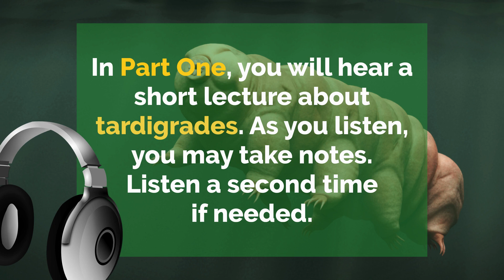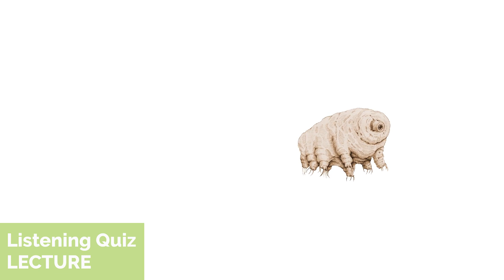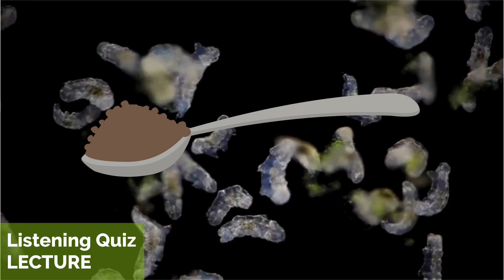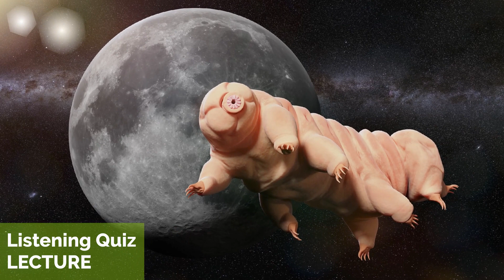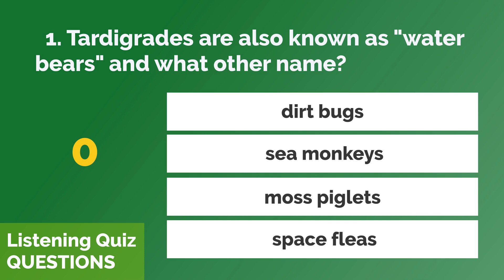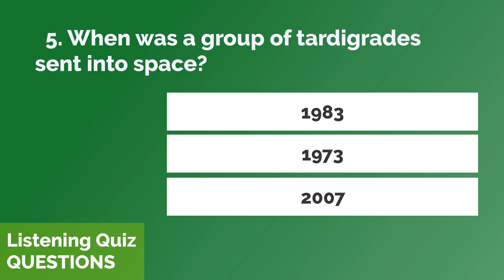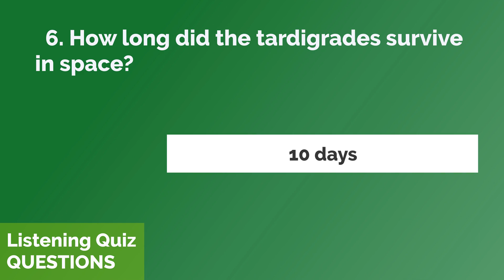Tardigrades - Listening Quiz Practice for Advanced Learners of English + Free Printable Quiz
The World of Tardigrades - Listening Quiz Practice for Advanced Learners of English